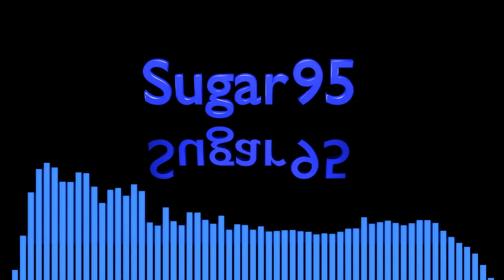Sugar95 - Road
Walking by the side of the road in the rain.